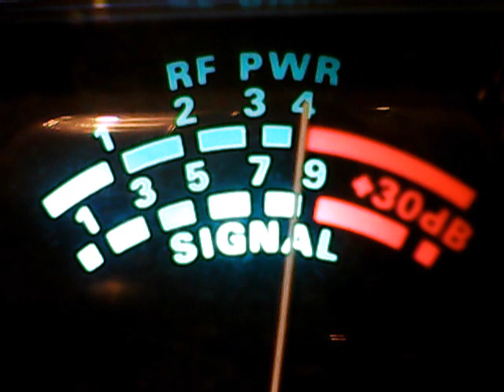59 dETROIT,773 mOONSHINER,2 GunsNJ,Wild Bill W Va,445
DX SATURDAY ON SORRY I CUT THE RADIO OFF SATURDAY CB CH 28,7/15/2017